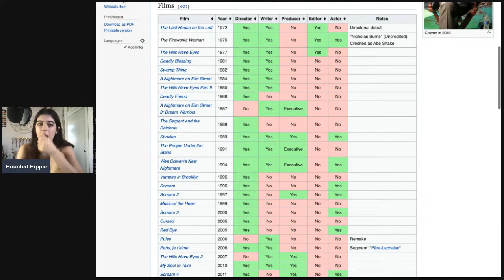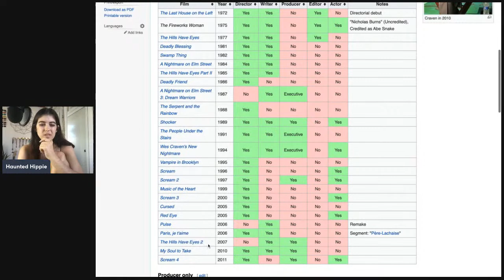Let's Discuss Wes Craven's Filmography